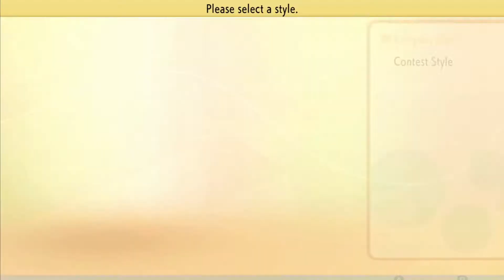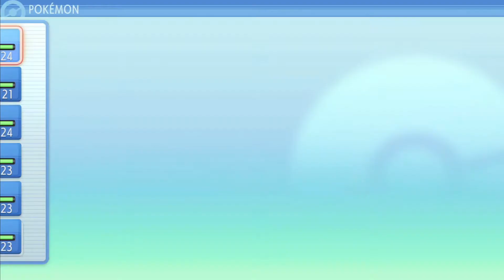Pokémon Shining Pearl Nuzlocke Ep #14 | Contest Bad, Rival Good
So Pokemon Guitar Hero is a thing

Contact or Follow me in the following

If you have read this far, thank you so so much for showing you care enough to read down this far. I do all of this myself, and will begin streaming soon! If you wanted to help me grow this channel into the vision I have, please consider donating over This is something I'm not telling you to do, or if you struggling like most are during these times, please do not donate. I'm just glad to have you here =)

Take Care,
Fenrirock